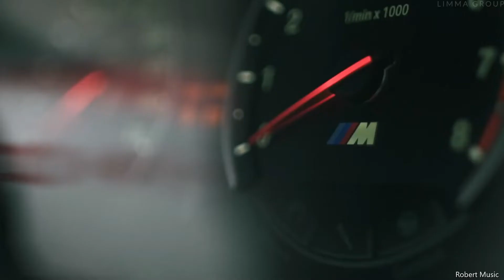Ruby - Rapido feat. Costi (Robert Music Remix)⭐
Nu uitati sa dati Like si sa va abonati!❤🎵💪